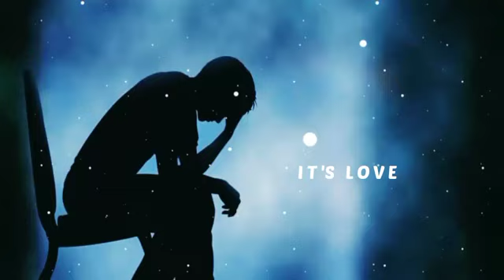Alone In Night Mashup | @ABAMBIENTSx @VDjRoyal | Arijit Singh | Sad Song |Chillout Mix2023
Alone In Night Mashup | @ABAMBIENTS
x @VDjRoyal | Arijit Singh | Sad Song |
Chillout Mix
Presenting- Alone In Night Mashup | @AB AMBIENTS
x @VDj Royal | Arijit Singh | Sad Song | Chillout Mix
Wellcome my channel keep saport this channel and I
always active this channel and see my videos and
such as criticism, comment, news up reporting,
Create by Babu ( color and editing /
cinematographer )
Act by Babu (story/ screenplay)
Direction -- Babu
Producer - Babu
uscd your (Music, Video) without your fermission,